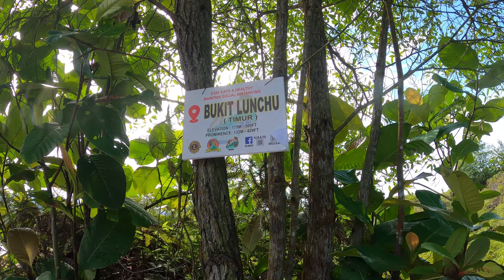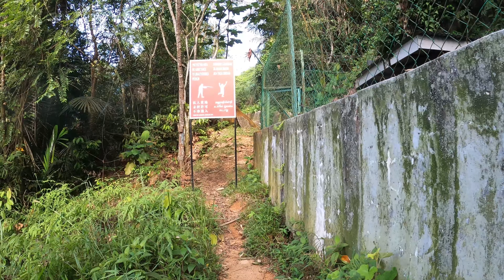Seri Alam Hiking and Trail in Johor | Bukit Tiz | Bukit Lunchu | Tasik Hijau | Tasik 3 Beradik